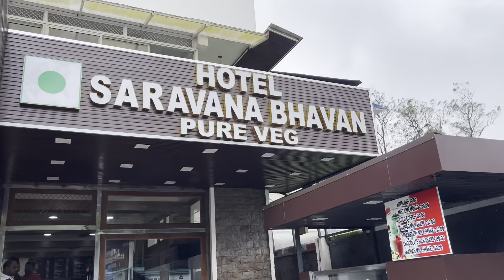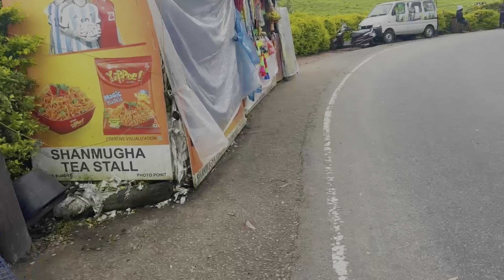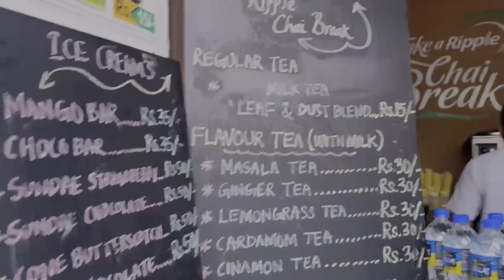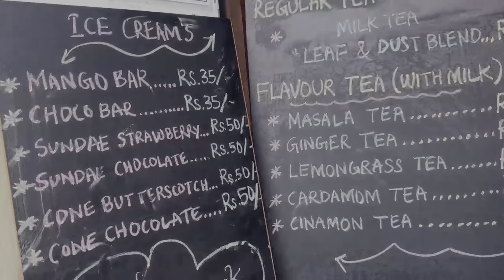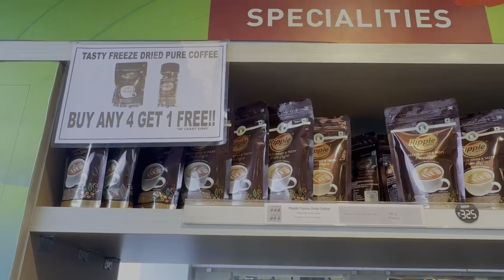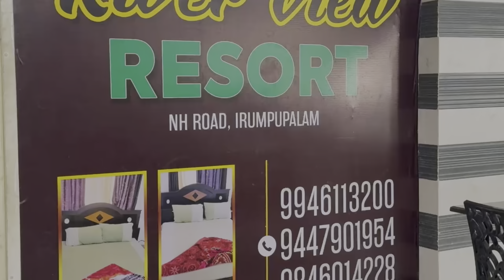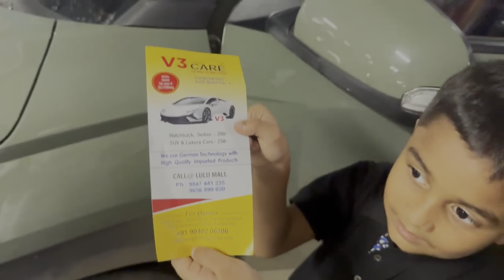Day -5ಮುನ್ನಾರಲ್ಲಿ ನಾವು ಎಲ್ಲಿಗೆ ಹೋದೆವು ನೋಡಿ🫣🎉ಆನೆ ಸವಾರಿ🐘 ಟೀ ಗಾರ್ಡನ್😄|Munnar trip |family vlog |2024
Day-4🤔ಮೂನ್ನಾರ್ ಹೋಗುವಾಗ ರಸ್ತೆಯಲ್ಲಿ ಕಾರ್ ಗೆ ಏನಾಯಿತು ನೋಡಿ?😮ಮೊಬೈಲ್ ಎಲ್ಲಿಗೆ ಹೋಯಿತು?🥺🙄Munnar tour 😎2024 |

Family time
Tour
Family vlog
Munnar
Tea garden
Munnar dam
Munnar vlog
Vlogging channel
Bearyvlogger